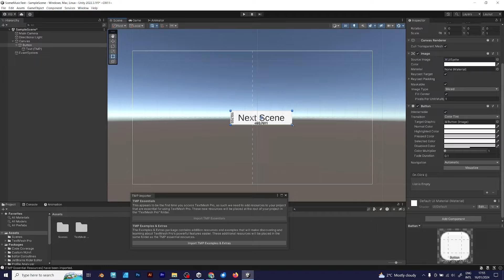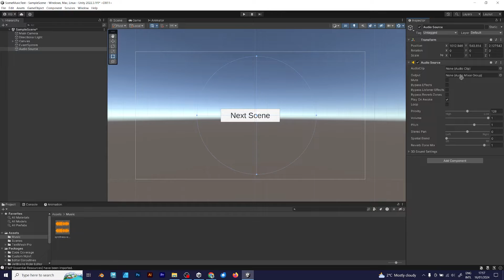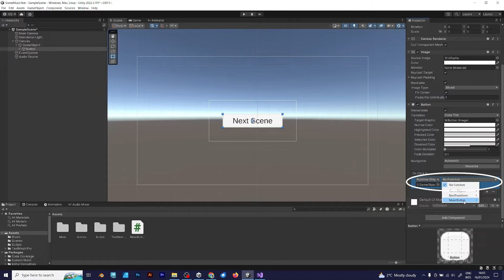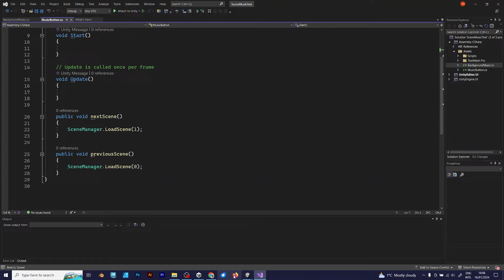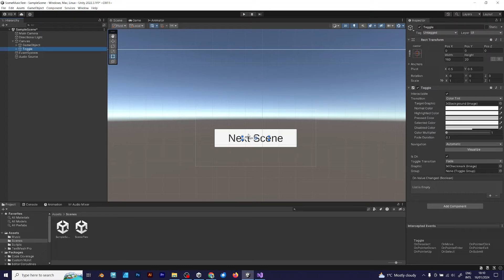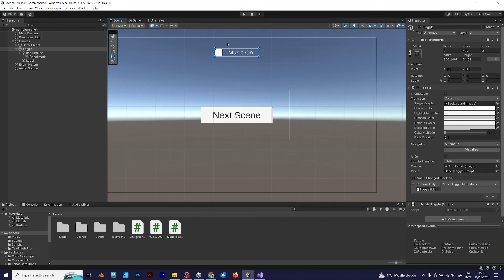How to Play Music Between Scenes in Unity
You want to make a game, but whenever you load a new scene, the background music reverts to the beginning? Don't worry! This tutorial will explain how to fix this problem in the right way. When you import your own audio asset (anywhere on your computer), you will always hear it if you add an audio source object in Unity. But when you navigate to a new scene, the music playback will stop if the scene doesn't have an audio source or it will play the audio from the beginning if there is an audio source already available. What should you do in order to fix it?

First of all, you need to assign a scene loading script that will be used for both buttons in your project. The buttons will be powered with the so-called OnClick() functions, but the scenes need to be present in the Scene Manager, located in the Build Settings.

For moving to another scene, make a simple script that will be part of the audio object. That script, on the other hand, will contain the information which is needed in order to play music between scenes. The method DontDestroyOnLoad is used every time you have an object that should remain in both scenes.

There is also an optional part that includes adding a toggle for controlling if the sound is on or off. The part isn't very well explained, it is just used for testing purposes.

Support the Creator of Kozmobot on the social networks!